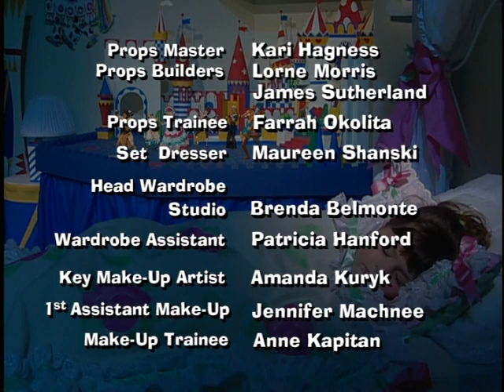The Toy Castle: Sailor Scrooge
Sailor is a grumpy humbug to everyone, until in a dream he realizes he's hurt the feelings of his best friends.